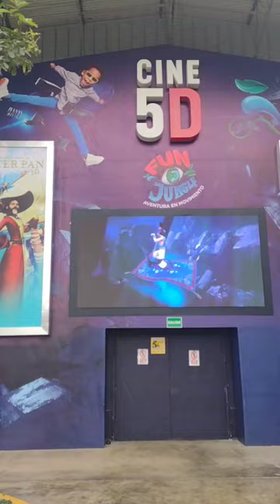Cine 5D Parque de la Leyendas🐯